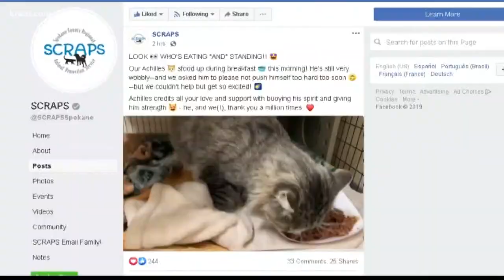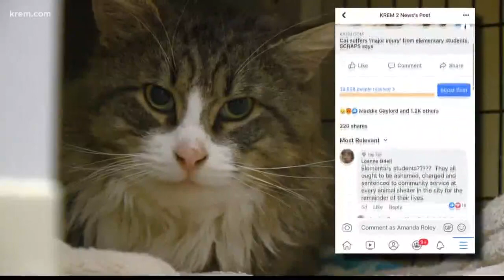Update: Spokane cat 'Sylvester' eating, standing after severe injuries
SCRAPS says the cat's pelvis and right hip were dislocated. His odds of recovering were 50/50.